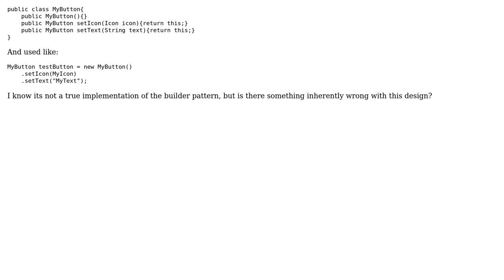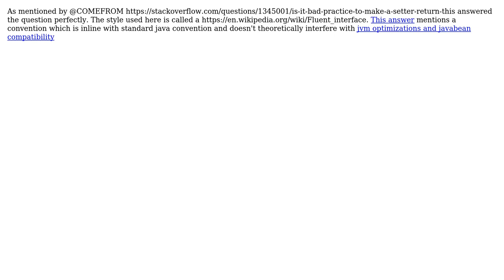Software Engineering: Is this 'implementation' of a builder pattern good design (3 Solutions!!)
Software Engineering: Is this 'implementation' of a builder pattern good design

With thanks & praise to God, and with thanks to the many people who have made this project possible! | Content (except music & images) licensed under CC BY-SA | Music | Images & others | With thanks to user Rulasmur user Philipp user Euphoric and the Stack Exchange Network Trademarks are property of their respective owners. You are responsible for your own actions.